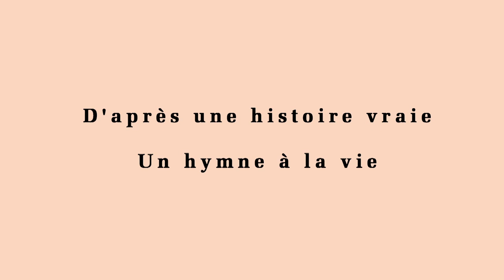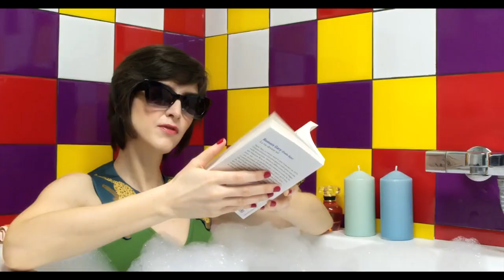Bande annonce saison 2018/19 - CC Juliette Drouet - Fougères Agglomération